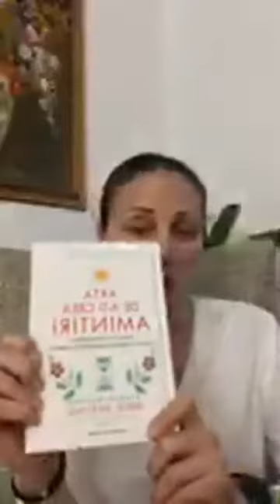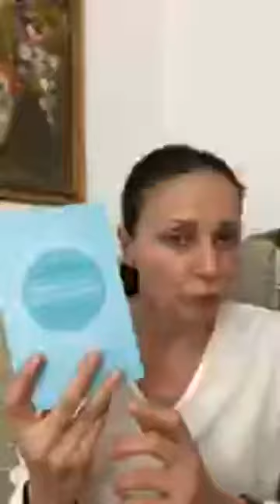Home. Adaptare la schimbare - II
Vreme de DISTANȚARE SOCIALĂ, vreme de SCHIMBARE!

Lăsați timpurile actuale să vă construiască mai puternici și mai buni, ca oameni!